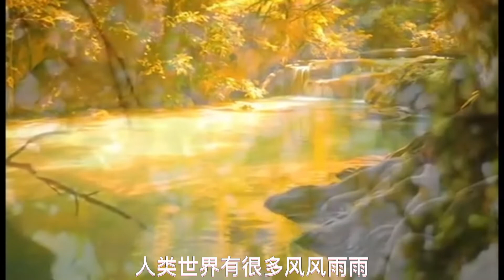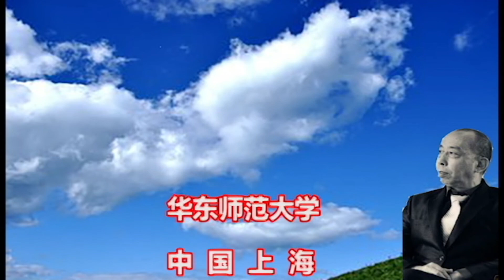爱情中的《禀赋效应》